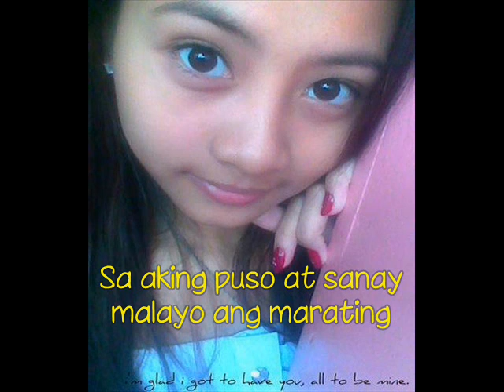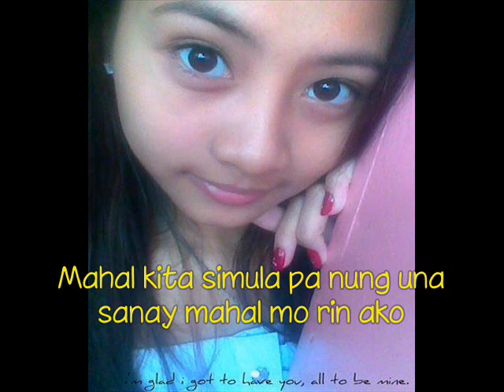MHINE REQUEST BY: MADELYN